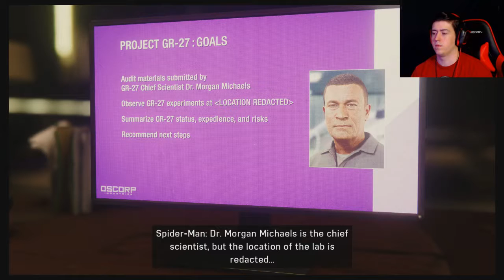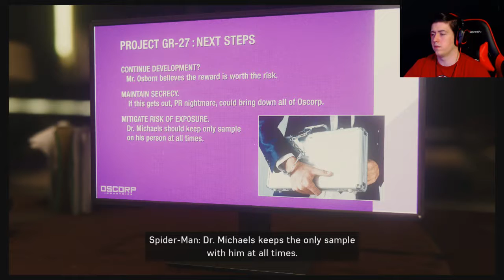Marvel's Spider-Man: Mission Impossible: Part 14: Start Player One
Brandon Knight has to break into Norman Osborn's office to learn more about "Devil's Breath." Later, MJ tries to make contact with the CFO of Oscorp.